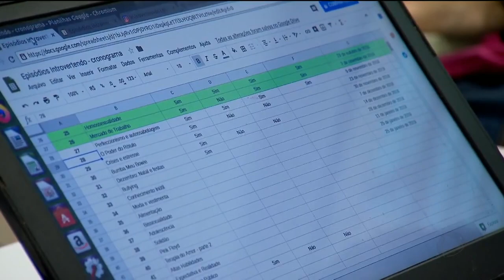Introvertendo na Record TV (8/11/2018)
O Introvertendo foi alvo de uma matéria da Record Goiás. Nela, Tiago Abreu, Luca Nolasco e Otavio Crosara falam sobre o podcast, a iniciativa de falar sobre autismo para autistas e o sentido de comunidade.